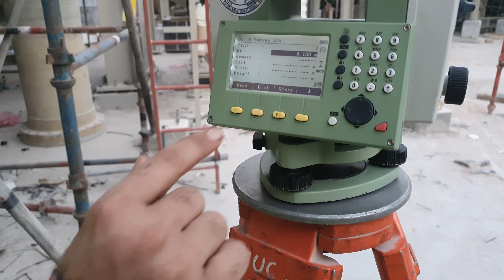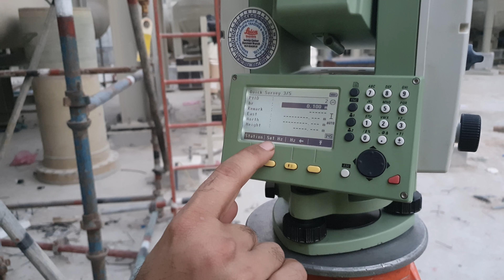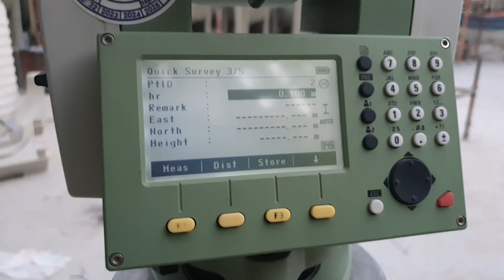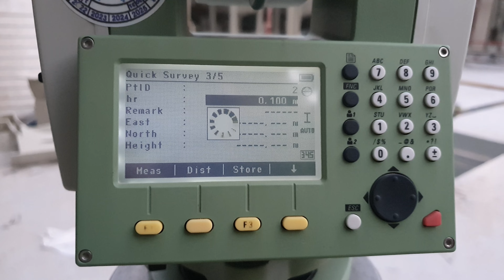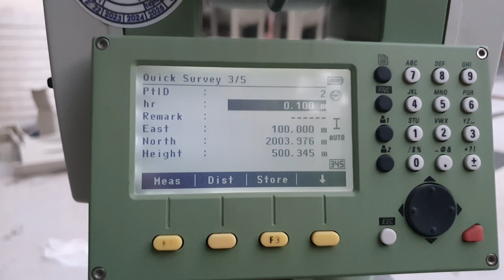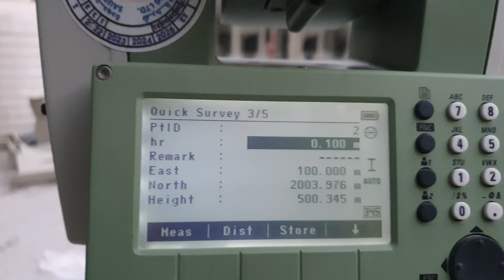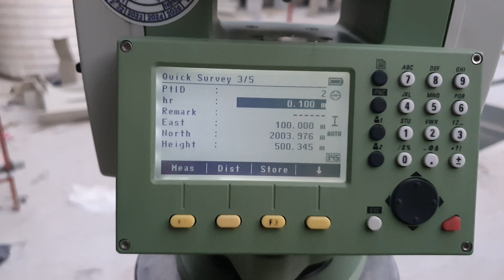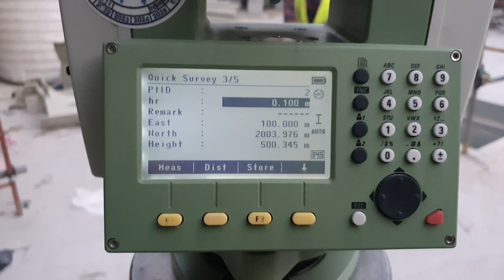How To Get 2 Co Ordinates/Local Co ordinates With TS 06 Urdu/Hindi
How To Get Local Co Ordinates With the Help of total Station